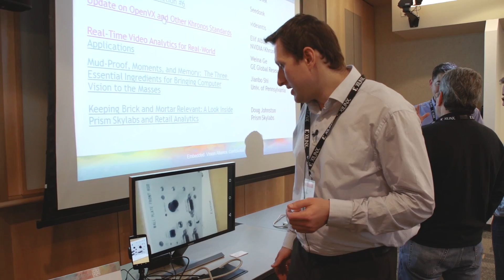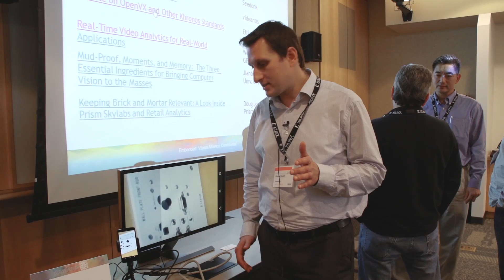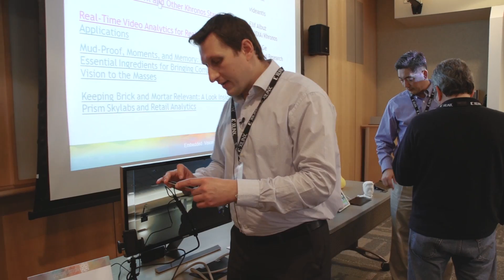Almalence Demonstration of its "Super Sensor" Computational Photography Algorithms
Eugene Panich, CEO of Almalence, demonstrates the company's latest vision technologies and products at the December 2014 Embedded Vision Alliance Member Meeting. Almalence's algorithms deliver increased resolution, dynamic range and low light sensitivity.